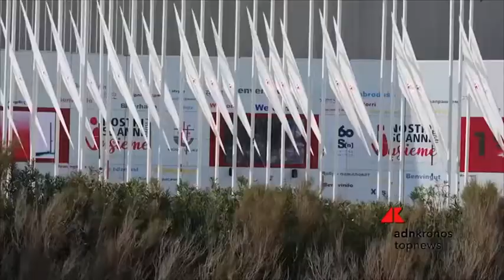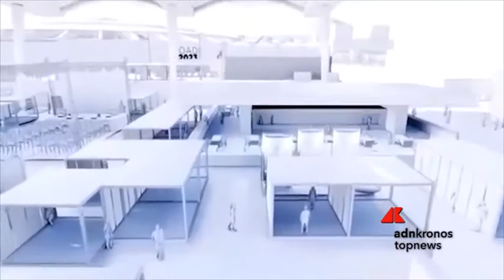Nautica: il settore cresce in attesa del 61° Salone di Genova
Gli spazi espositivi del 61° Salone nautico di Genova sono sold out: lo ha annunciato il presidente di Confindustria nautica Saverio Cecchi, durante una conferenza stampa on line dedicata all'andamento del settore e agli aggiornamenti sulla celebre esposizione che aprirà i battenti dal 16 al 21 settembre prossimi. Sarà un'edizione con diverse novità, con il 14% di spazi in più a terra e il 19% in più in acqua, in una nuova darsena e in totale la piattaforma sarà di 200.000 metri quadrati.